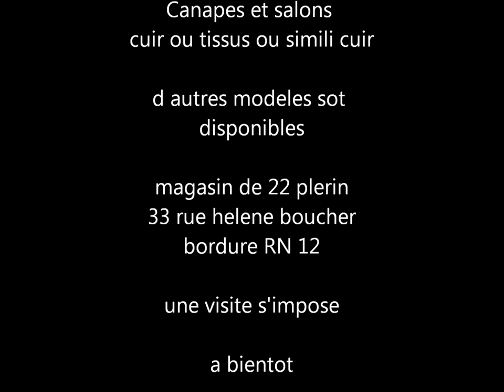film stock depot3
apercu de nos modeles en destockages, neuf direct usines et lots d 'usines

stock depot  le neuf en direct Vous Gagnez
33 rue helene boucher
22190  Plerin
bordure RN12
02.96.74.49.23